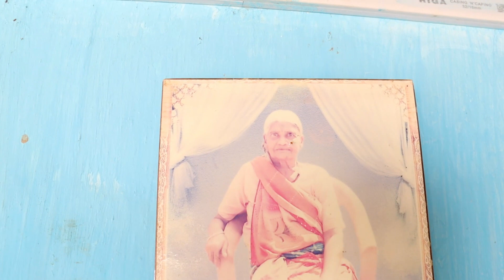Evu apne Nana Nani se milne gya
On Jan 1st we went to Anju"s village to celebrate new year. which was awesome as it was village outskirt of ambikapur city at atmost of 70 km from ambikapur which is nearby guturma and is known as samratpara. the fun and the memories will be forever within our hearts.